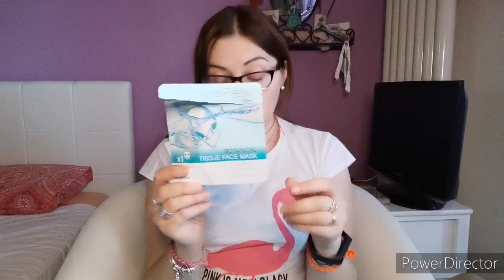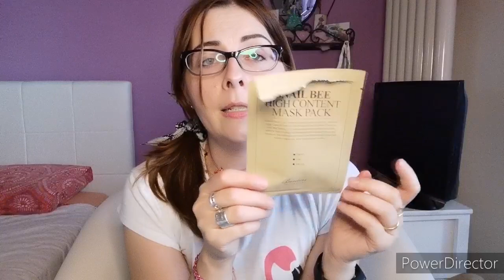🏖️🌊Una marea di PRODOTTI FINITI - Agosto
ROSSELLATATINA-15179

Oggi vi mostro i prodotti terminati nel mese di Agosto 2020 🏖️!

Rossella 💕